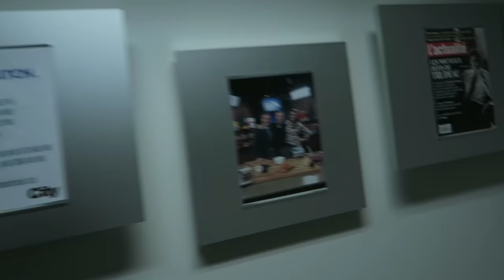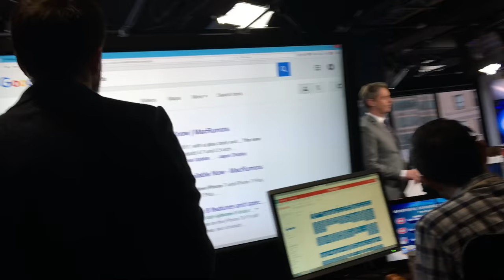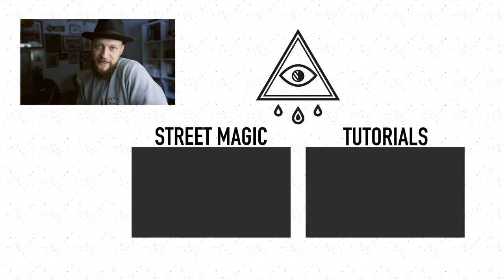Messing up Magic on LIVE TV!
I performed some magic on TV and thought you guys might enjoy me taking a look at one of my performances and dissecting it. Even if it didn't go as smoothly as I may have hoped.

PEACE!

*** HIT THE NOTIFICATION BUTTON SO YOU’LL NEVER MISS A VIDEO***